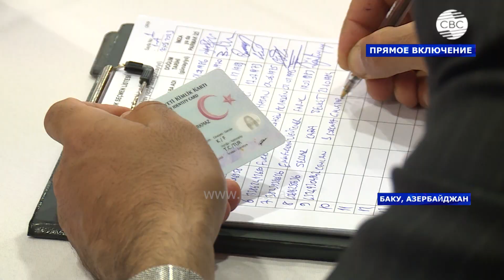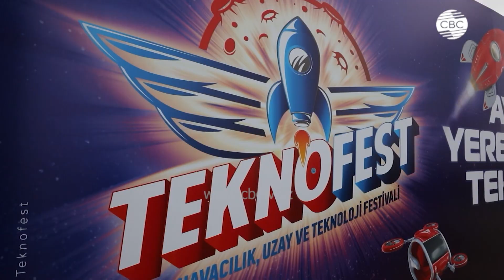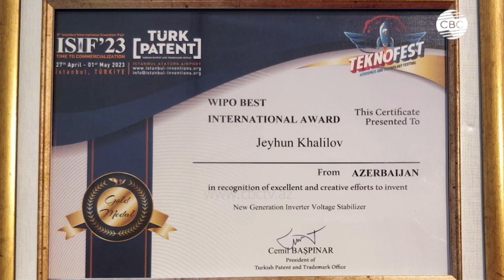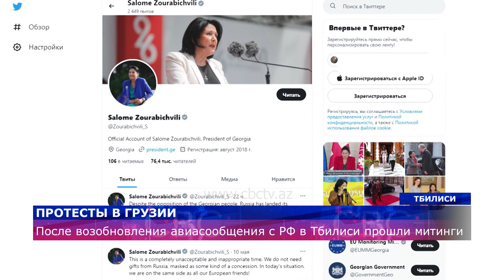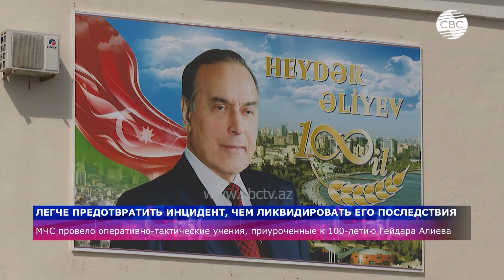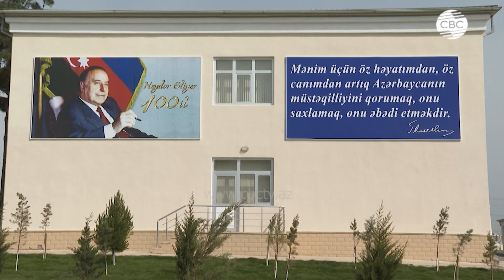Партнерство между Азербайджаном и США/ Голосование граждан Турции за рубежом/ Сирия вернулась в ЛАГ